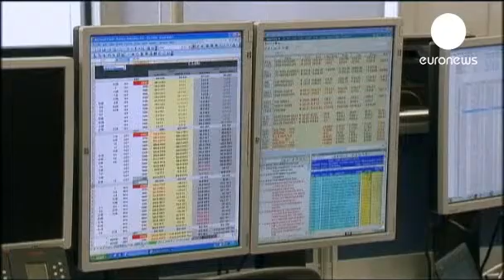Fecho dos mercados europeus: 07.08.2013